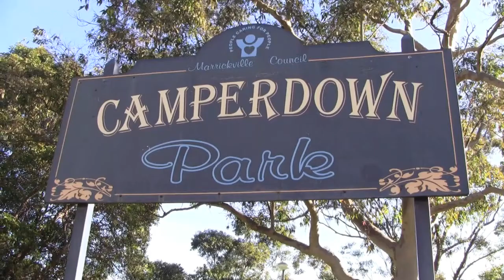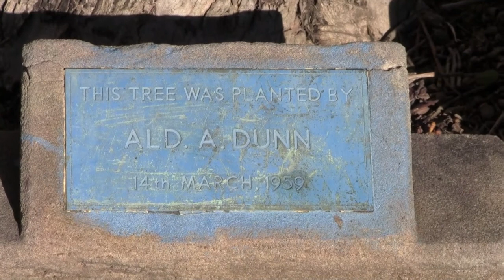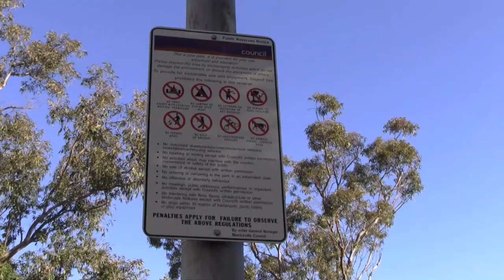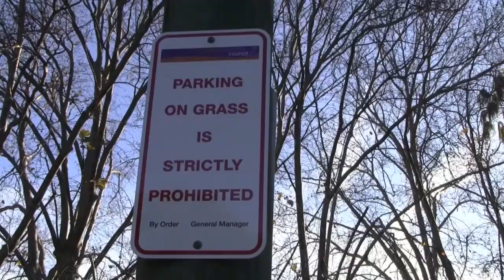Camperdown Park Camperdown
Camperdown Park with WW1 Memorial, memorial trees & rotunda.